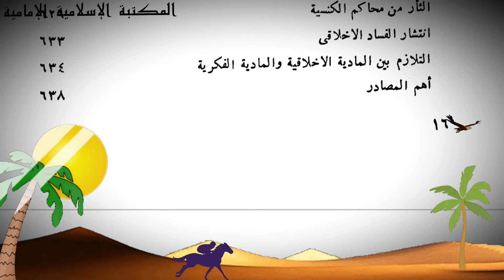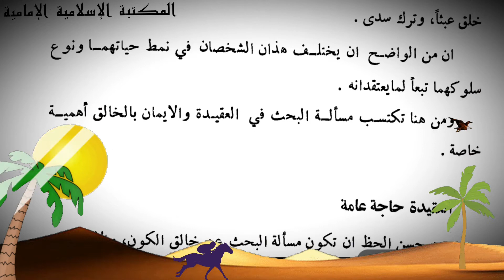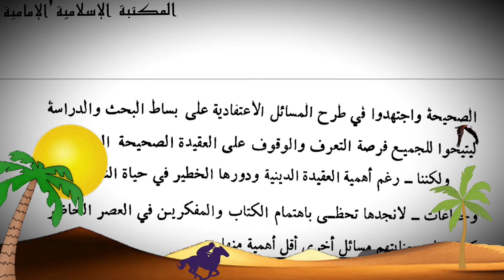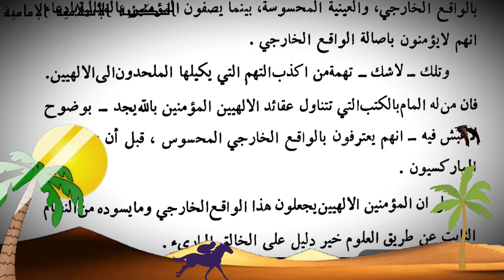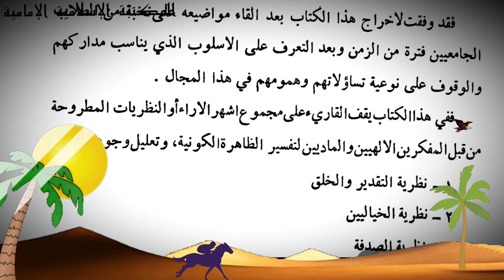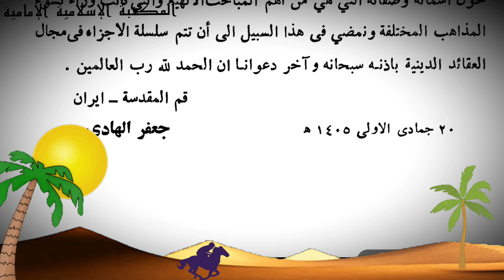للتنزيل⇩📚كتاب الله خالق الكون،دراسة علمية حديثة للمناهج والنظريات المختلفة حول نشأة الكون. pdf-Flip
📺استعراض على الشاشة
      الفهارس والمقدمة وجزء من الكتاب

للتنزيل : ( الكتاب الإلكتروني في قالبين )
💾 1- الكتاب كاملاً
📖 flip
  يُقرأ في الكمبيوتر او اللابتوب فقط  :
💾 2- للتنزيل PDF📝
بالإمكان قراءته بالموبايل
 🔴وبالإمكان تصفح pdfكالورقي بتطبيق
بوكيت ريدر
PocketBook reader
للتنزيل مجاناً
الكتاب :  الله خالق الكون، دراسة علمية حديثة للمناهج والنظريات المختلفة حول نشأة الكون ومسألة الخالق
المؤلف :  الشيخ جعفر الهادي
التصنيف : بحوث عقائدية
عدد المجلدات : 1
المصدر الإلكتروني : مكتبة الشيعة

🔹ملاحظة :
 تستطيع التحكم في سرعة حركة الصفحة من إعدادات الفيديو على اليوتيوب وكذلك إذا أردتَ إيقاف الصفحة للقراءة.